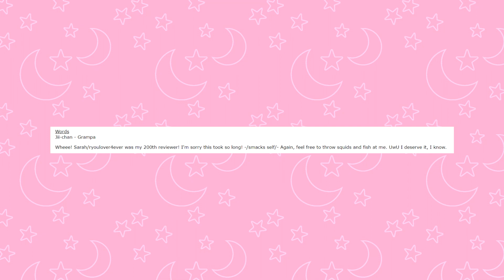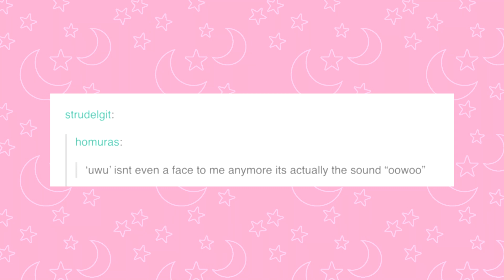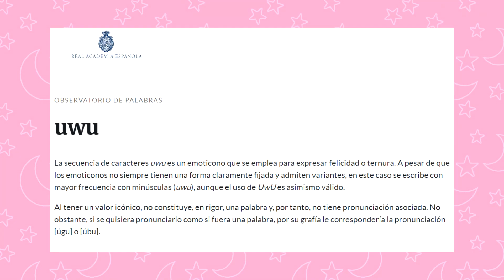The Weird Origins of UwU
Have you ever wondered where the popular emoticon (or sound?) uwu came from? Well I'm here to try to answer that question.

Timestamps:
0:00 Pre-Intro
1:31 Intro
3:09 Meaning
4:44 Origins
7:36 Spread
11:17 Conclusion
12:18 Outro